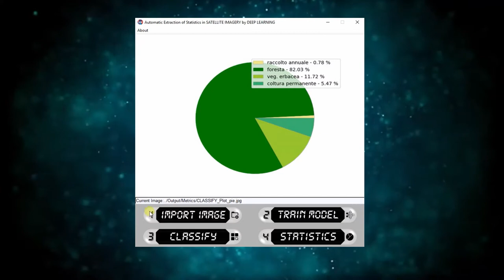Automatic extraction of statistics from satellite imagery by deep learning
Automatic extraction of statistics from satellite imagery by deep learning. Francesco Pugliese and Eleonora Bernasconi.